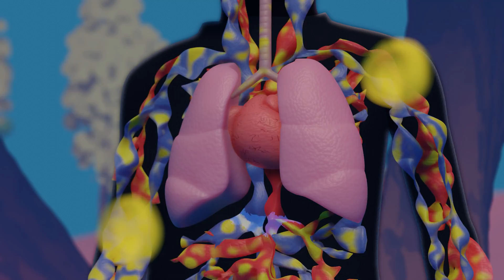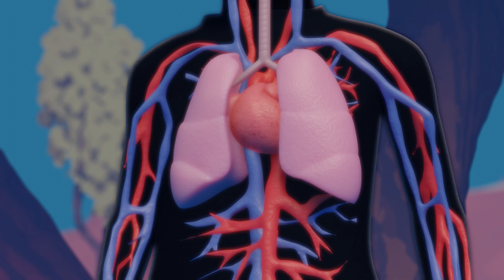How Trees Regulate Climate: The Secret Superpowers of Nature’s Giants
The Never-Ending Gifts of Trees. Trees provide us with never-ending gifts, from habitat, food, and materials, to the regulation of our climate and the creation of rain. They have silent, invisible superpowers that create the conditions on our planet for life to thrive. This animation makes the unseen visible, showing some of the many never-ending gifts of trees.

Trees are integral to the health of the watershed, and we felt it was time we honored them.
These generous giants help make rain, feed the soil microbiome, and cool the air as they breathe through the process of photosynthesis.

Tree take care of us, now it's time for us to take care of them. Together we can create a better common future.

Learn how to create water wealth and security and restore ecosystems through the Water Stories Core Course. Whether you seek to become a professional in this field, implement this work on your own land, or become an advocate for water, this course prepares you with the skills, experience, and confidence you need to succeed.

Learn to implement decentralized water retention in order to reverse drought, reduce flood and fire, and create healthy and abundant environments. Throughout the course we prepare you to bring water back to your land and community with a general approach that works everywhere, and real world case studies to provide examples.

Together we can restore the health of our planet by reviving watersheds worldwide. Water Stories is a community committed to water cycle restoration with films, videos, articles, webinars, live events, and a whole training program for those ready to become practitioners.

Water Stories trains and connects people to create meaningful impact through Water Cycle Restoration.